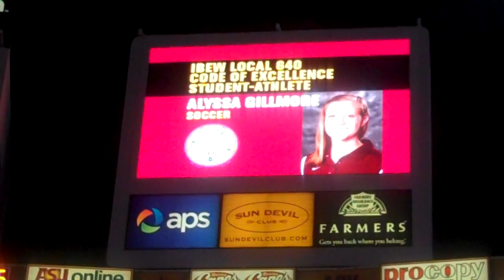IBEW VB- FB 10.10